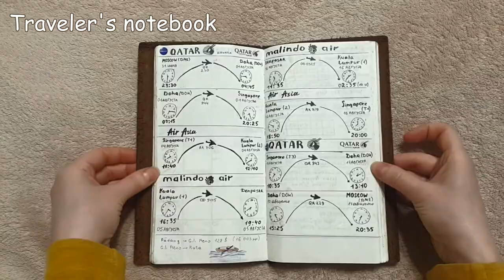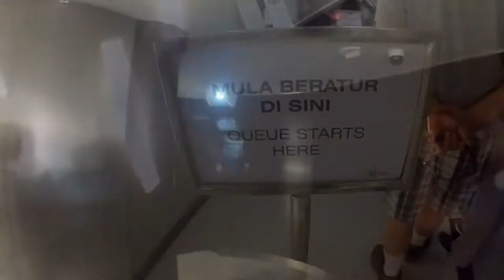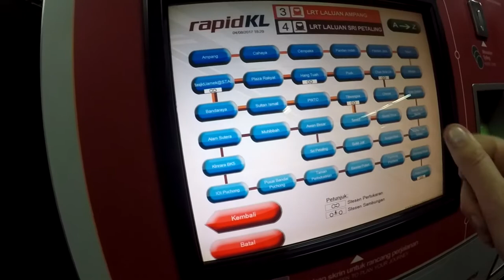Куала Лумпур за 1 день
Наше летнее азиатское путешествие.
Первым пунктом был Сингапур.

Пункт второй - Куала-Лумпур.
Что посмотреть за 1 день? Что посетить? Что интересного?

Мы были в Куала-Лумпуре пять лет назад, теперь решили показать его родителям.

В этом видео вы увидите Куала-Лумпур нашими глазами:

из аэропорта на такси
апартаменты Regalia Residence
бассейн на 37-м этаже
башни-близнецы Петронас
поездка на метро: как платить
мечеть Джамек
площадь Независимости
здание султаната Абдул-Самада
Национальная мечеть

Визы для посещения Малайзии россиянам не требуются

Куала-Лумпур - потрясающий город! В нём обязательно стоит побывать.

Если у вас есть вопросы или пожелания, пожалуйста, пишите в комментарии, я обязательно отвечу.

Субтитры: русские, английские, белорусские, испанские, немецкие, польские, украинские, французские

Съёмка: GoPro Hero 5 Black
Фото: Samsung Galaxy K-Zoom
Монтаж: Sony Vegas Pro
Музыка: Vibe tracks - You like it; Topher Mohr and Alex Elena - Proctor

Спасибо!